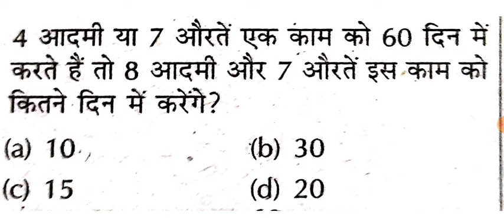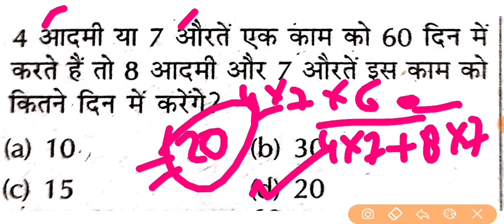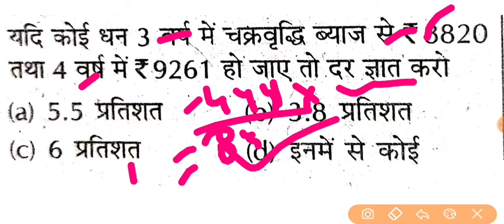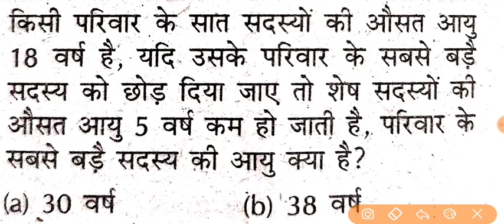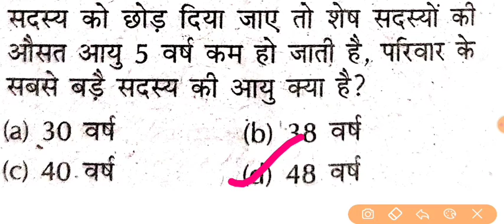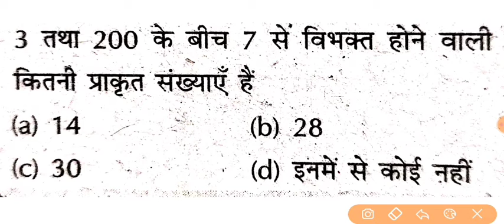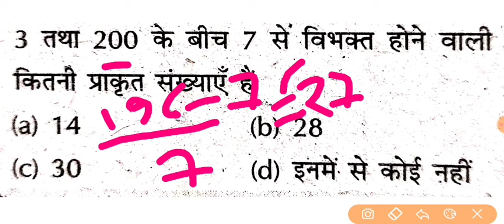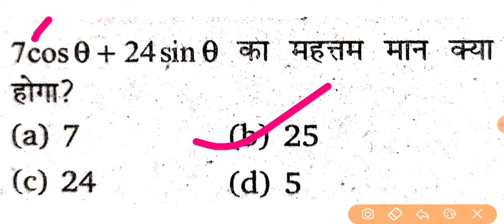5 Short Tricks In 1 Video | Maths Tricks | Math Tricks For Fast Calculation | Mathematics Tricks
5 Short Tricks In 1 Video | Maths Tricks | Math Tricks For Fast Calculation | Mathematics Tricks | Math Tricks by Easy naukri | square trick | multiply short trick | maths calculation tricks

Hey!

In this video, we are going to learn 5 Maths Short Tricks in just one video. We have explained different calculation methods which can save a lot of time in exams. In this series of videos, we will give you short tricks of all chapters after completion of this series you will be able to fasten your calculation.